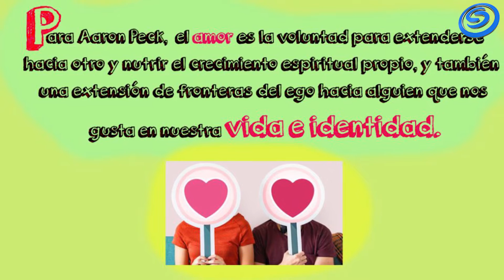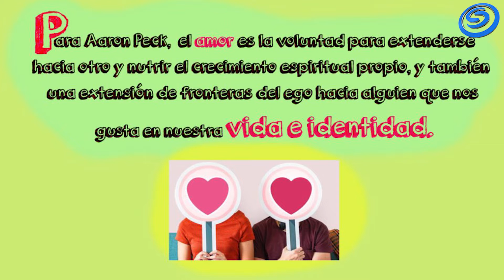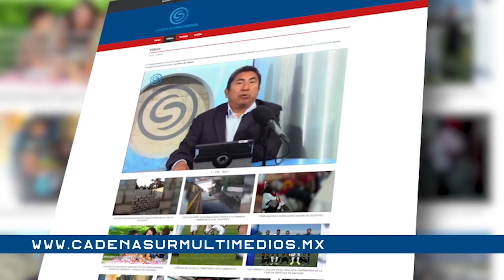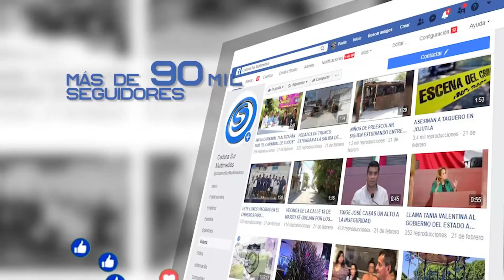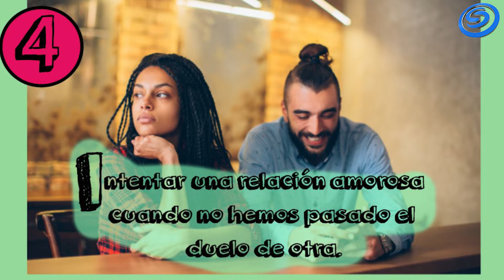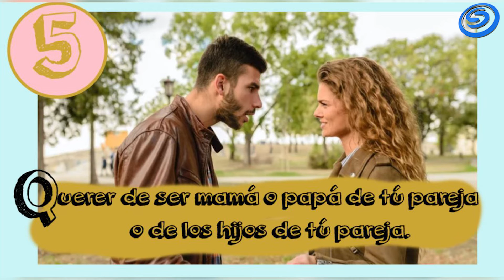𝗘𝗥𝗥𝗢𝗥𝗘𝗦 𝗤𝗨𝗘 𝗖𝗢𝗠𝗘𝗧𝗘𝗠𝗢𝗦 𝗔𝗟 𝗔𝗠𝗔𝗥, 𝗘𝗡 𝗟𝗔𝗦 𝗥𝗘𝗟𝗔𝗖𝗜𝗢𝗡𝗘𝗦 𝗗𝗘 𝗣𝗔𝗥𝗘𝗝𝗔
𝗘𝗥𝗥𝗢𝗥𝗘𝗦 𝗤𝗨𝗘 𝗖𝗢𝗠𝗘𝗧𝗘𝗠𝗢𝗦 𝗔𝗟 𝗔𝗠𝗔𝗥, 𝗘𝗡 𝗟𝗔𝗦 𝗥𝗘𝗟𝗔𝗖𝗜𝗢𝗡𝗘𝗦 𝗗𝗘 𝗣𝗔𝗥𝗘𝗝𝗔, 𝐂𝐎𝐍 𝐋𝐀 𝐏𝐒𝐈𝐂𝐎́𝐋𝐎𝐆𝐀 𝗥𝗢𝗦𝗔 𝗠𝗔𝗥𝗜́𝗔 𝗩𝗔𝗟𝗘𝗥𝗜𝗢